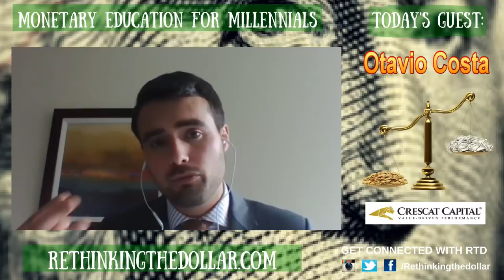"Gold Can Turn Parabolic" - Otavio Costa of Crescat Capital (Global Macro Analyst)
1. The Simplicity of Money (4 Things You Didn’t Learn In School) -
2. 5 Reasons To Hold Precious Metals Before The Next Recession
3. RTD University (30+ hours of video interviews from authors, economist & commentators)